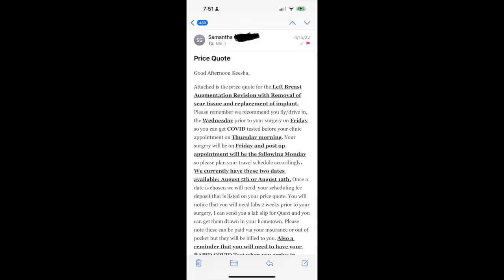BREAST AUGMENTATION GONE WRONG | 2nd REVISION WITH CG COSMETICS *PHOTOS INCLUDED*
541 10th St NW Suite 340